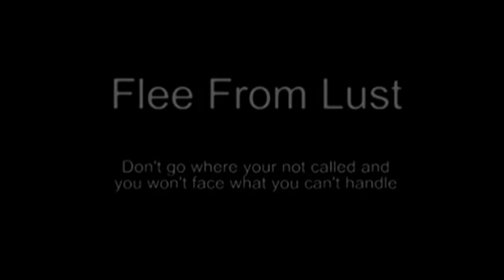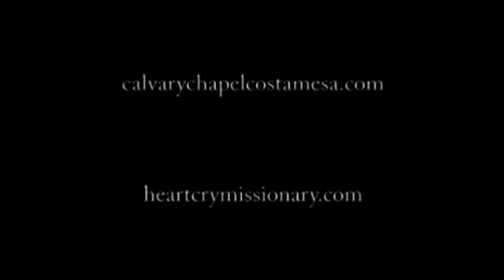Flee Sexual Immorality, Pornography & Lustful Thoughts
Run away